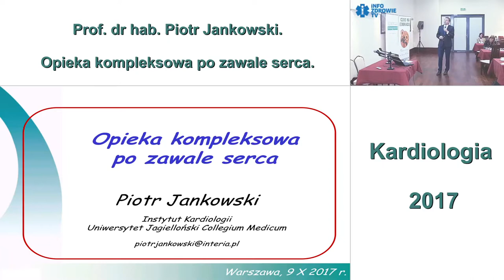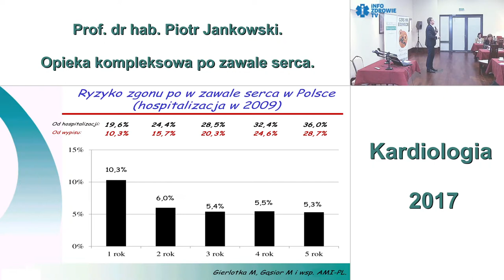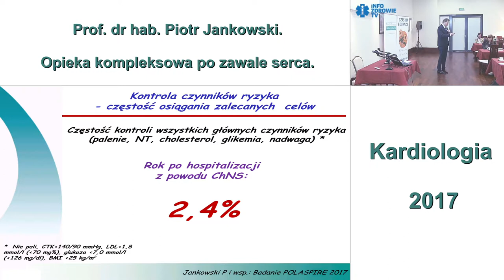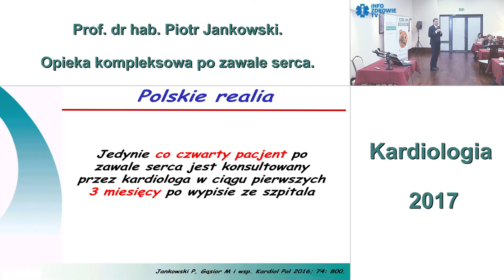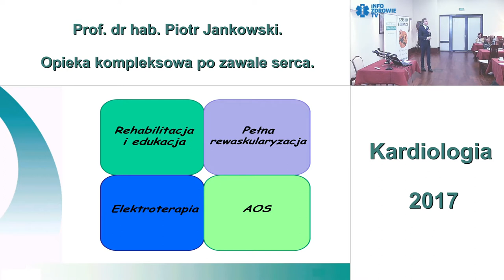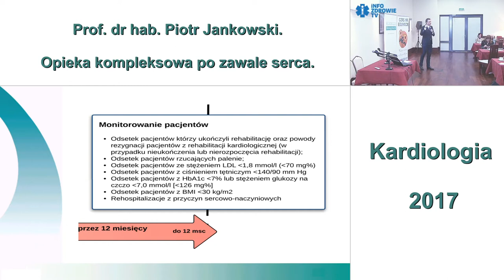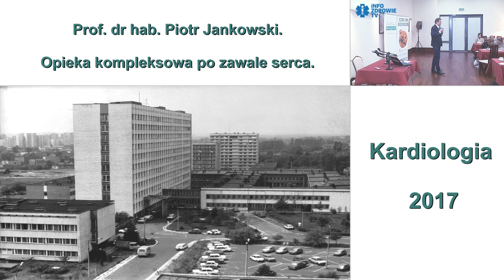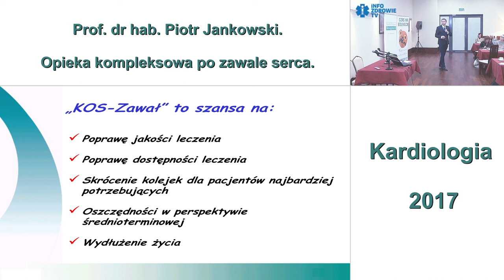Opieka kompleksowa po zawale serca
Konferencja z cyklu Akademia Dziennikarzy Medycznych. Tym razem tematem spotkania była Kardiologia. Konferencja odbyła się 9 października 2017 r. w Warszawie. Organizatorem spotkania była Fundacja im. dr Macieja Hilgiera.